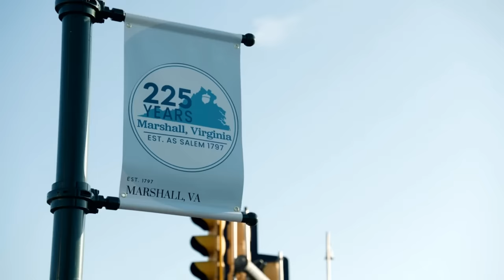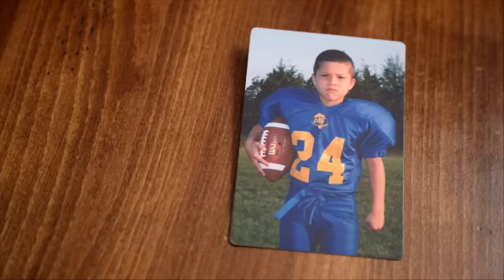Blake Corum's roots HOLD firmly 'He had a DREAM!' 🙌 | College GameDay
College GameDay gets an inside look at Michigan Wolverines running back Blake Corum's roots growing up in Marshall Virginia and how that led to him living out his dreams of playing football.